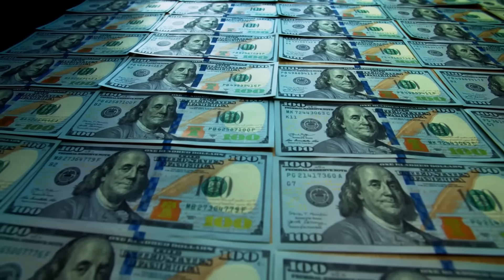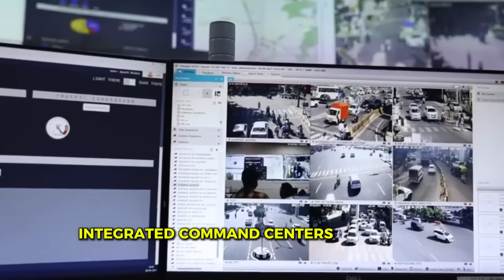15 Biggest Mega Projects that will transform India by 2028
Welcome to Gigacity Chronicles — your front-row seat to the biggest, boldest, and most transformative mega projects reshaping the world. From futuristic smart cities and record-breaking skyscrapers to revolutionary infrastructure and high-tech construction marvels, we explore the engineering feats powering tomorrow’s world.

Whether it's massive urban developments or cutting-edge technology in construction, we dive deep into the vision, scale, and impact of each project. If you're passionate about innovation, architecture, and global development, this is the channel for you.

India is on the brink of a massive transformation, driven by some of the most ambitious and visionary mega-projects ever undertaken. In this video, we uncover the 15 biggest mega projects that will completely transform India by 2028—powerful initiatives that are redefining the nation’s economy, infrastructure, and global influence. From futuristic smart cities and ultra-modern airports to advanced transport systems and renewable energy hubs, these projects are laying the foundation for a stronger, smarter, and more sustainable India.

You’ll discover how each of these projects is shaping the future — boosting connectivity, driving industrial growth, and creating millions of new opportunities across the nation. From the bullet train revolution and industrial corridors to massive motorways and cutting-edge renewable energy plants, every project showcases India’s unstoppable progress and its commitment to becoming a global powerhouse.

These developments aren’t just about construction — they represent a new era of ambition and innovation. By 2028, India’s skyline, economy, and technological landscape will look completely different, with world-class infrastructure designed to support rapid growth and improve the quality of life for millions of people.

If you’re fascinated by engineering marvels, national development, and the rise of new global leaders, this video will give you an inside look at how India is building its future right now.